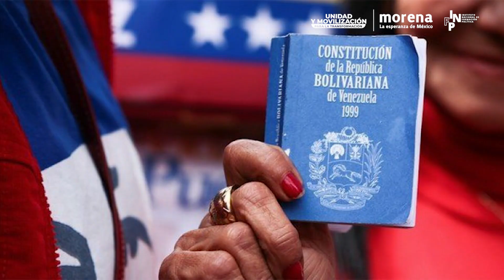William Fariñas - Esequibo: reflejo colonial de imperialismo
Estreno te pierdas la entrevista con el tema "Esequibo: reflejo colonial de imperialismo" en voz de William Fariñas, Diputada en la Asamblea Nacional de la República Bolivariana de Venezuela.